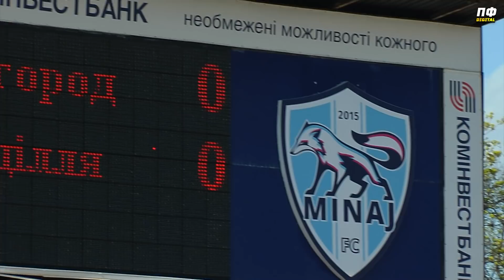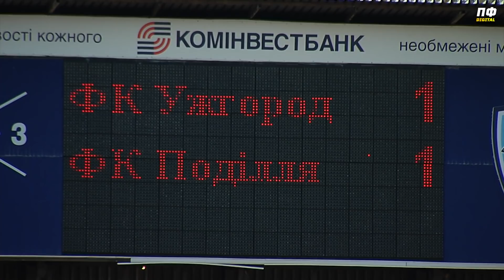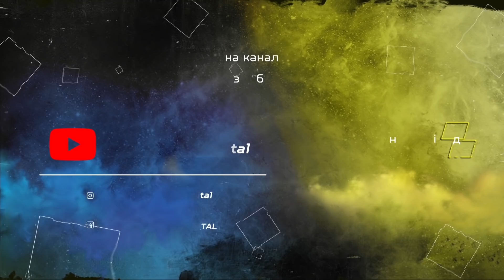Розбита голова, скандальний пенальті, сутичка після матчу / Ужгород-Поділля - заруба за Першу лігу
У Другій лізі спекотно🔥 Лідери таблиці, Ужгород та Поділля б’ються за підвищення і статус чемпіона Другої ліги. Пенальті, бійки, кров – все це у нашому матеріалі.